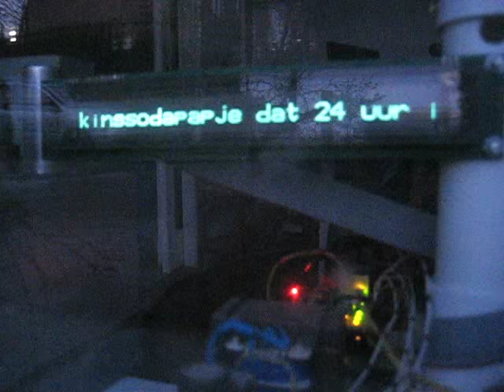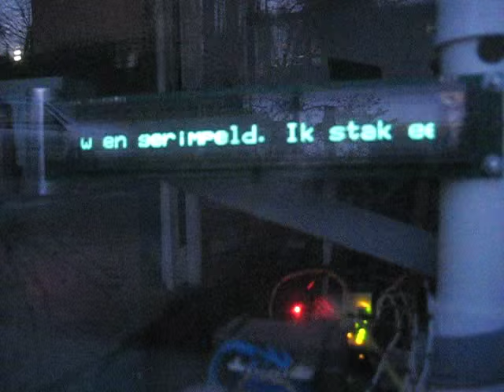marieke groen lichtkrant